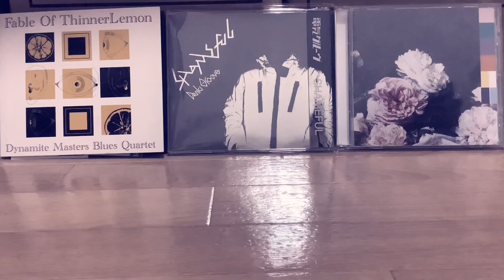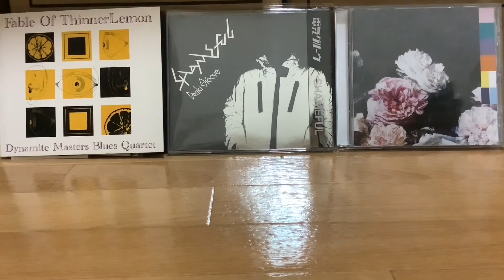自販機で買って飲んでみた(Asahi WONDA 特製カフェオレ篇)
この概要欄を書いている現在、なんと午前4時半でございます。皆さんはこんな時間に概要欄など書かず、ちゃんと寝ていましょうね。
いや、むしろババアやジジイや早朝オペは、出勤や家事や老化や「氷川きよし節」(今も早朝に放送してるのかは知りませんが。教えて偉い人！)のために、もう起きちゃってる可能性がありますね。そんな方々には「おはようござい漫☆画太郎。くそしてねろ！」という言葉を贈ります。最低ですね！

【BGM】
「Cat  life」/オリジナル曲「老老介護」/ブンジン音「ジャジャーン」/ホセ・マンソ・ペローニ「コーヒー・ルンバ」/鳥山あかね「くじら〜いつかきっと〜」/オリジナル曲「ボスステージ」東海オンエア「旧エンディングっぽい新エンディング」

【背景】
Dynamite Masters Blues Quartet「Fable Of ThinnerLemon」/電気グルーヴ「SHAMEFUL」/New Order「Power, Corruption & Lies」

【お知らせ】
P-Rockチャンネルは水溜りオンエアを応援しています。